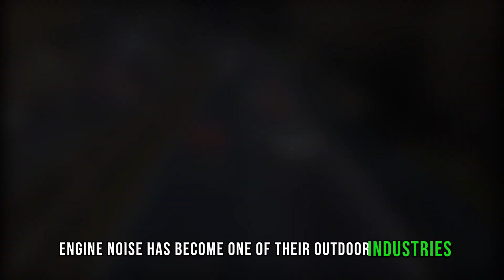Noiseless Engine : ( alot of new cars fake engine sounds through speakers)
Stomp on the gas in a new Ford Mustang orF-150, and you'll hear a meaty, throaty rumble,the same style roar that Americans haveassociated with auto power and performancefor decades.
In some of America's best-selling cars andtrucks, the engine growl is a finely tuned bit oflip-syncing,boosted through special pipes ordigitally faked altogether. And it's driving carenthusiasts insane.
Fake engine noise has become one ofthe auto industry's dirty little secrets, withautomakers from BMW to Volkswagen turningto a sound-boosting bag of tricks. Withoutthem, today's more fuel-efficient engineswould sound far quieter and, automakersworry, seemingly less powerful,potentiallypushing buyers away.
Softer-sounding engines are a positivesymbol of just how far engines and the gaseconomy have progressed.But automakerssay they resort to artifice because theyunderstand a key car-buyer paradox: Driverswant all the force and fuel savings of a newer,better engine but the classic sound of an oldgas-guzzler.
"Enhanced" engine songs have becomethe signature of eerily quiet electrics likethe Toyota Prius.But the fakery is nowincreasingly finding its way into even beefy
trucks and muscle cars, long revered for theiriconic growl.
For the 2015 Mustang EcoBoost,Ford soundengineers and developers worked on an"Active Noise Control" system that amplifiesthe engine's purr through the car speakers.Afterward,the automaker surveyed membersof Mustang fan clubs on which processed"sound concepts" they most enjoyed.
Ford said in a statement the vintage V8engine boom "has long been considered themating call of Mustang" but added that thenewly processed pony-car sound is "athleticand youthful," "a more refined growl" with "alow-frequency sense of powerfulness."